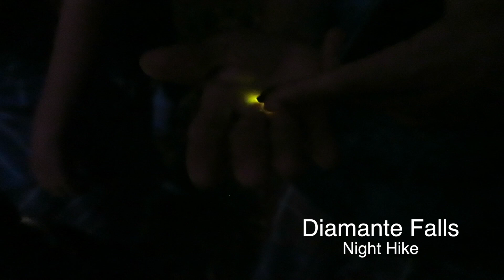Diamante Falls, Costa Rica - Part Two - Fer-de-Lance snakes, Night Hike and Rappel off the waterfall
Here, in part two, things get crazy!
  Within feet of each other, we find the famous Fer-de-Lance snake , or two, along with spiders and insects that look more like space invaders... in the dark.
   Near Dominical, Puntarenas, this privately owned chain of waterfalls is a must do destination for anyone looking to experience Costa Rica.
  This adventurous hike was one of our favorite activities during our two months in Costa Rica.
  In part one, we hike two thousand feet above the Pacific beaches of Costa Rica, to jump off of waterfalls, watch the sunset on top of a 600 foot waterfall, explore the wildlife in a moonlit jungle, sleep in a cave behind a waterfall and rappel down a 100 foot waterfall.  Did I mention there are waterfalls?
  Thank you to Amazing Vacations Costa Rica for arranging this hidden gem!